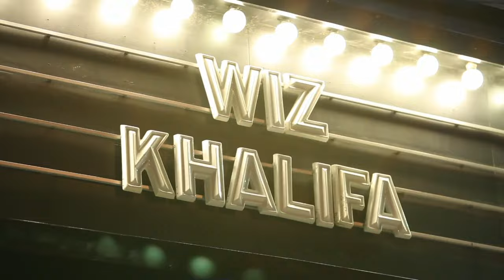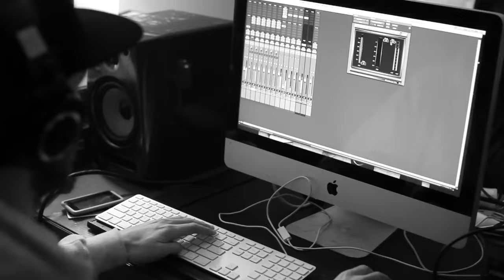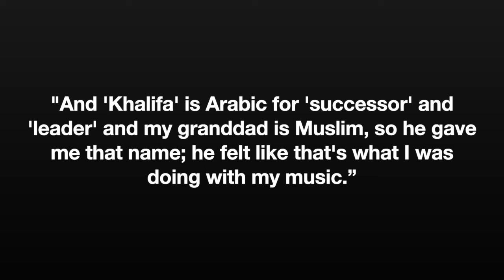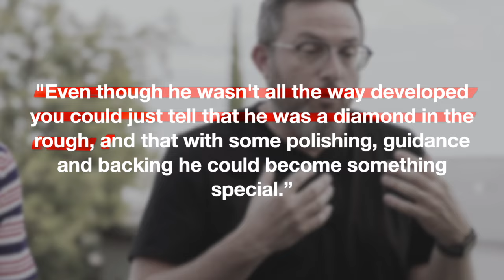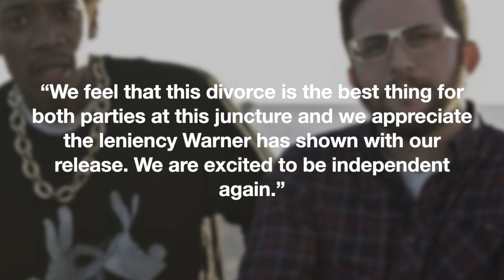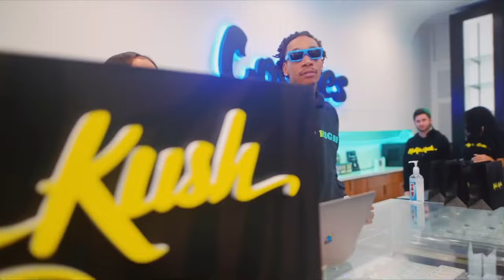A Blog Era Legend: The Story of Wiz Khalifa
A video about the rise of Wiz Khalifa and how he rose to stardom during the internet mixtape era.